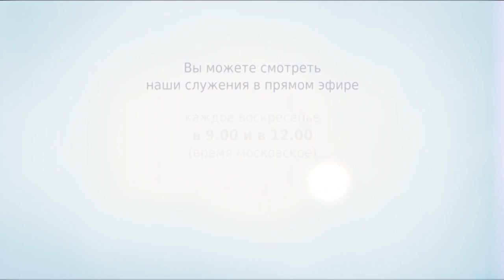ЗАЧЕМ НАМ ВЫЗОВЫ. «Служение церкви Новый Завет» (365)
Проповедует начальствующий епископ РЦХВЕ, старший пастор церкви «Новый Завет» (Пермь) Эдуард Грабовенко.

Сейчас мы живем в новой реальности, которую даже не могли себе представить. Но у Бога ничего не бывает без Его воли. У Него есть определённый план. И сейчас Господь начинает сверхъестественным образом восполнять нужды людей. Мы проходим тот период, когда вера должна выйти на совершенно новый уровень.
Зачем нам вызовы? Узнайте в проповеди Эдуарда Грабовенко прямо сейчас.